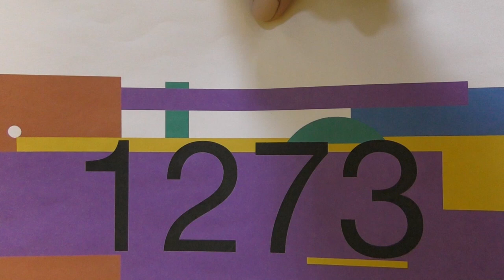U18 DUO MEN KOKIN PETRUSHIN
E-TOURNAMENT JU-JITSU: DUO JU-JITSU E-SPORT EVENT 2020 FINAL